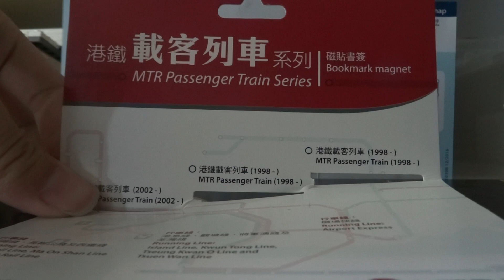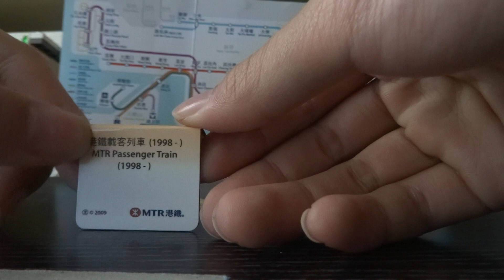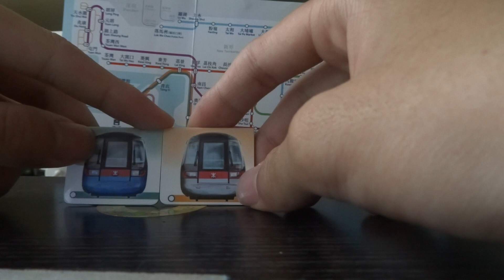港鐵載客列車系列-磁貼書籤藍色套裝介紹(A Train)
CAF Train